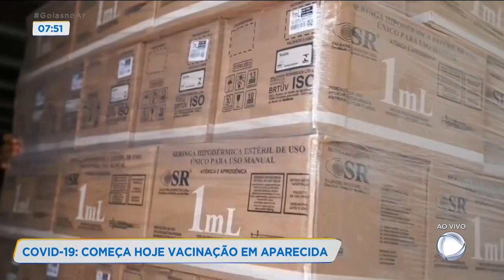COVID-19: COMEÇA HOJE VACINAÇÃO EM APARECIDA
E HOJE COMEÇA A VACINAÇÃO CONTRA COVID EM APARECIDA DE GOIÂNIA. VAMOS FALAR AGORA COM A JAKELINY MENDONÇA QUE ESTÁ LÁ NO HOSPITAL DE MUNICIPAL DA CIDADE.